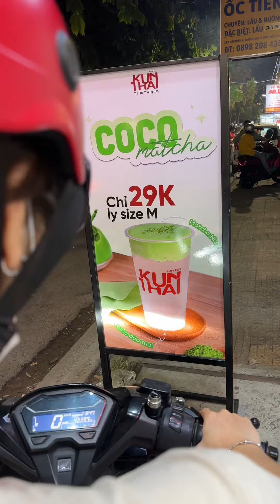Mua mỹ phẩm lại sao hiết bao nhiêu ngày